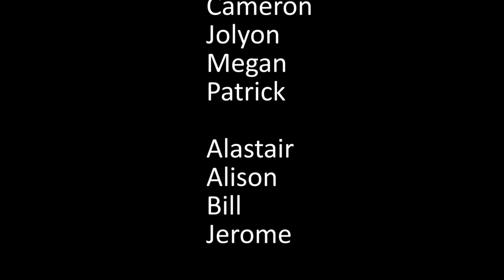TCC Junior Whitewater - Dart Loop